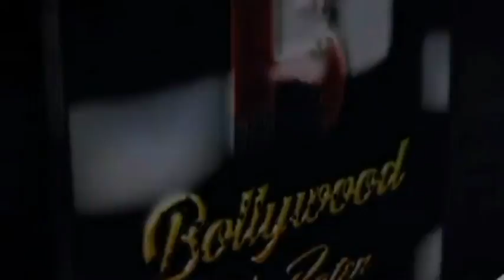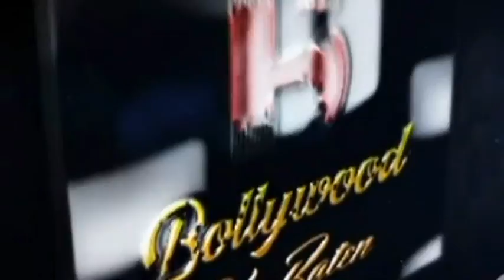Sunil Pal ने करन जोहर बिपाशा बासु से कहा चिप हरकतें बंद करे ये हिंदुस्तान है